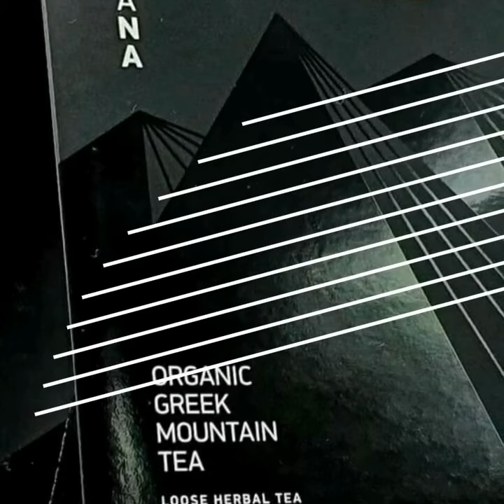Renteana Mountain Tea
Organic Herbs